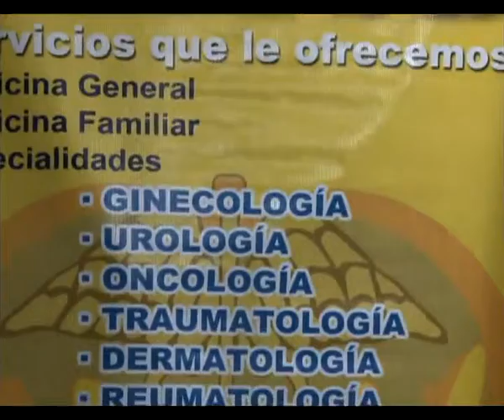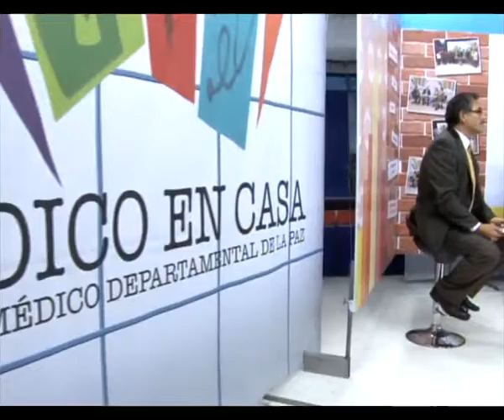Programa No 163 - Medico en Casa, Parte I